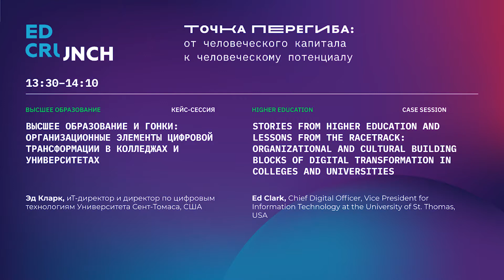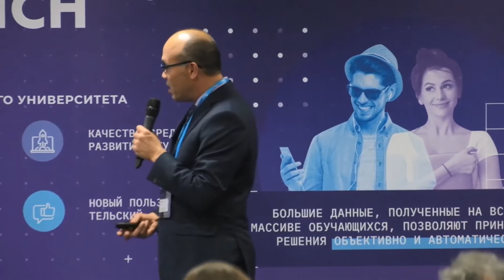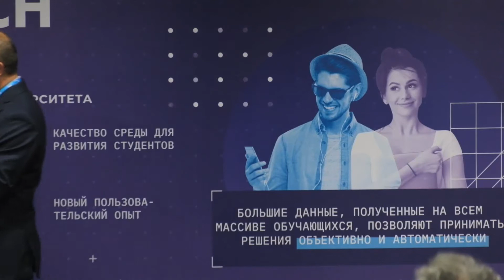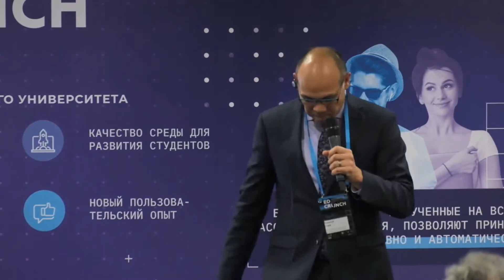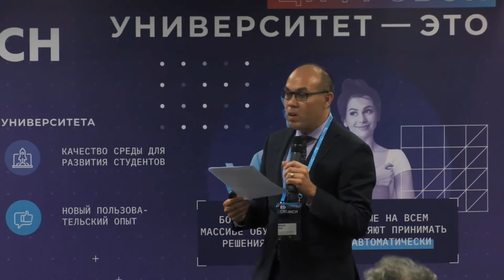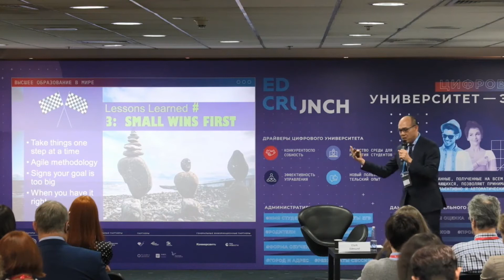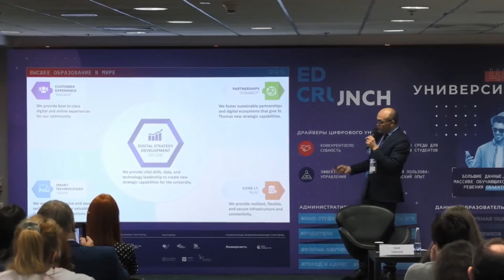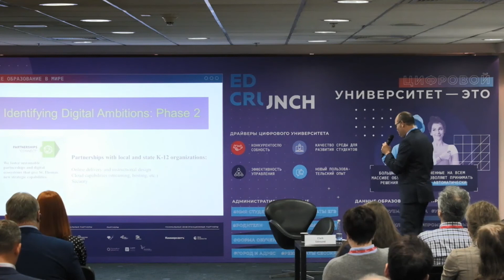Высшее образование и гонки:организационные элементы цифровой трансформации в колледжах и университах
На примерах Университета Южного Нью-Гэмпшира и Гран-при Канады 2011 года рассмотрим, какие организационные и культурные факторы нужны для развития инициатив цифровой трансформации в высшем образовании. Обсудим общие препятствия, с которыми сталкиваются колледжи и университеты, и способы их преодоления.

Эд Кларк, ИТ-директор и директор по цифровым технологиям Университета Сент-Томаса, США